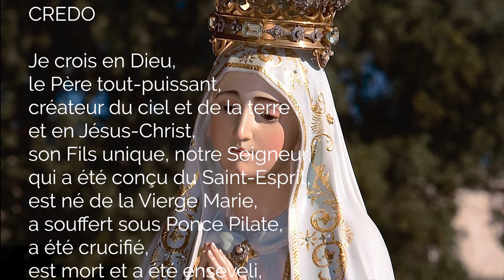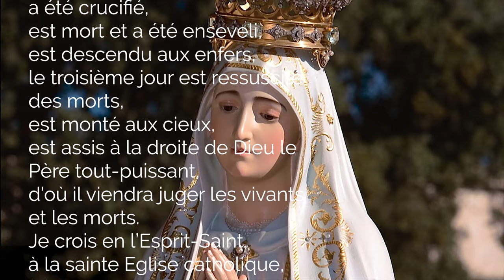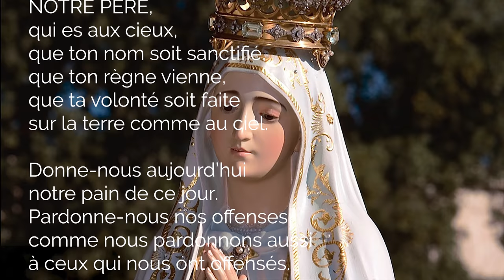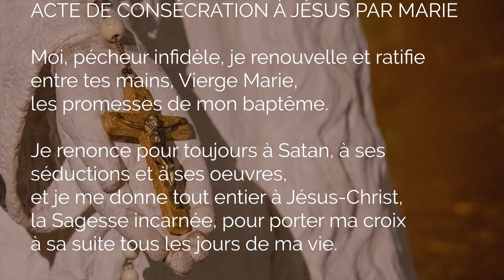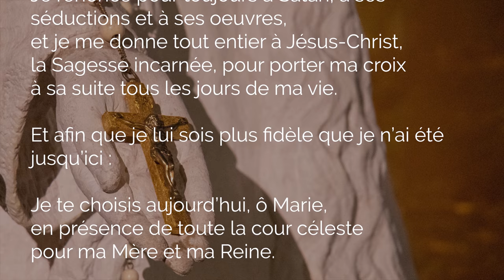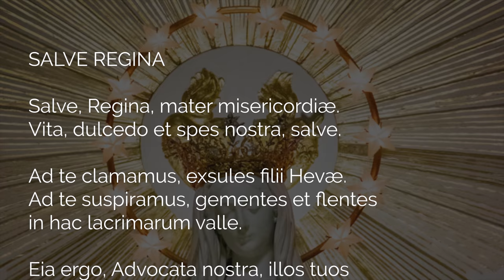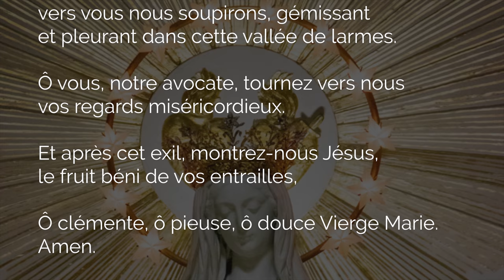🙏 Prière Puissante à SAINT JUDE THADDÉE 🙏 Causes DIFFICILES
Saint Jude, apôtre de Jésus Christ, que ta prière Puissante vienne à notre secours, toi le patron des causes difficiles et des cas désespérés. Débloque toute situation difficile, obtiens miracle et guérison divine pour notre vie par ta prière efficace sur le coeur de Jésus que tu as aimé jusqu'au bout.

00:00 Bienvenue dans la prière à saint Jude des Mystères Glorieux
00:44 La foi en Dieu : le credo
03:38 Prière de consécration à Jésus par Marie
04:57 Mystères Glorieux avec saint Jude
05:01 1. Prière contre le mal
10:18 2. Prière à saint Jude pour l'Église
15:34 3. Viens Esprit Saint par la prière de saint Jude
21:05 4. Prière à saint Jude pour les cas désespérés
27:11 5. Avec saint Jude Thaddée, Action de grâces
32:48 Salve Regina en latin
33:27 Salve Regina en français
34:00 Conclusion de la prière avec saint Jude du Chapelet Glorieux

▬▬▬▬▬▬▬▬▬▬ MES FORMATIONS ▬▬▬▬▬▬▬▬▬▬

3. Le ROSAIRE de la VIERGE MARIE, livre audio complet de Jean-Paul 2 :

2. Recevez mes EMAILS de prière
3. Mes FORMATIONS pour grandir dans la foi

Prière à saint Jude pour les causes difficiles et désespérées.